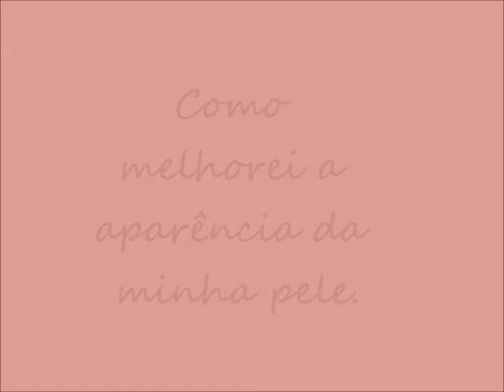Como tratei minha pele para amenizar espinhas e clarear as manchas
PRODUTOS:
1 Mascara Facial Com ACÁCIA
2 Óleo Hidratante numero 3 do kit FACES NATURA
3 Creme Hidratante com óleo de rosas

Procedimento simples porém muito eficaz para limpeza e clareamento da pele,estou usando á quase quatro meses e estou amando o resultado.